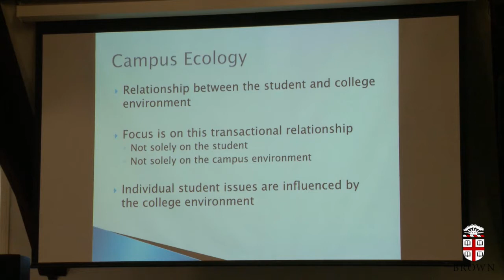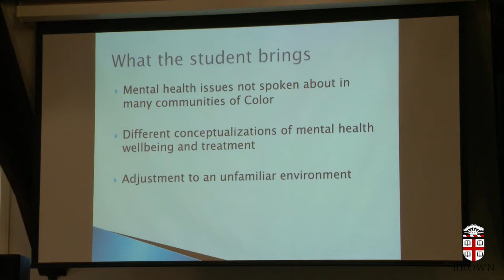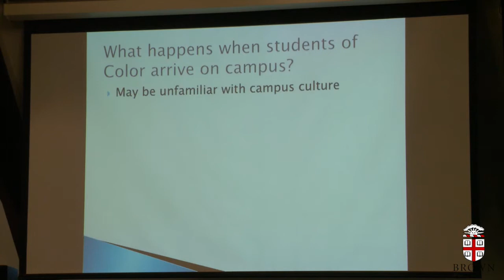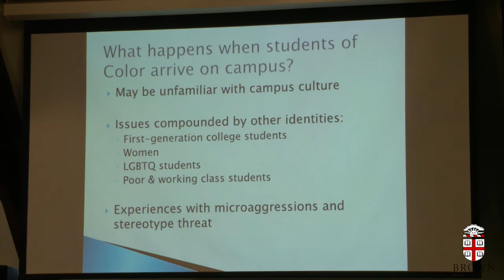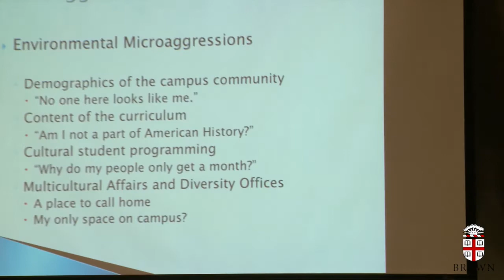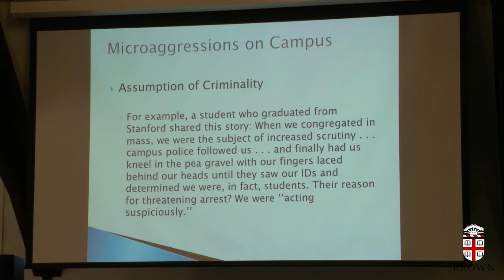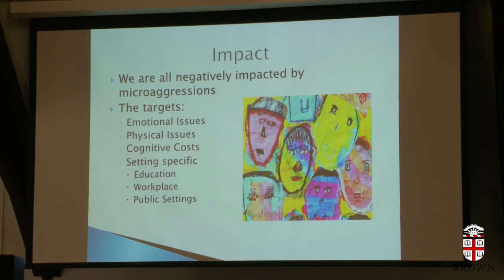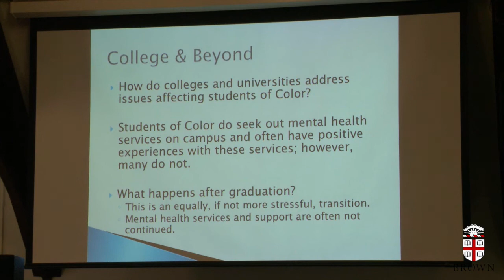David P. Rivera: "Young, Gifted, and @ Risk" Symposium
YOUNG, GIFTED, and @ RISK: High-Achieving Students of Color and Mental Health

Presentation by David Rivera, PhD, Assistant Professor of Psychology, William Paterson University

On Friday, October 3, 2014 Brown University's Center for the Study of Race and Ethnicity in America, in collaboration with the Stephen C. Rose Legacy Fund, convened leading mental health scholars, practitioners, and members of the University community for an important dialogue on mental health. The symposium provided a unique opportunity to hear experts' perspectives on the challenges facing high-achieving, high-aspiring people of color during college and emerging adulthood. Participants addressed areas of consensus and divergence, identify opportunities to build knowledge, and recommend action steps to move forward an agenda promoting the mental health of young people and emerging adults of color.